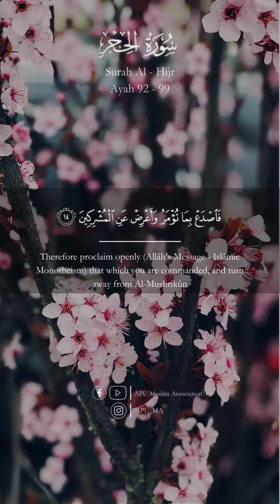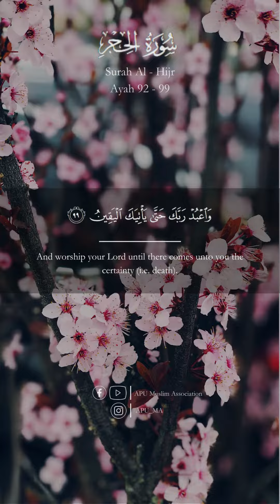Surah Al-Hijr (Verses 92-99)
Qari- Muhammed Ayyub